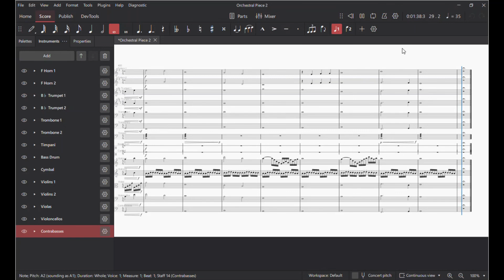Orchestral Piece 2 - George Mitrou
My second orchestral piece.

I like how it turned out. More than the previous one I must say, though it is a bit shorter. I might try to come up with something new to add to it's length.

Since I'm new to composing, any feedback would be really appreciated.

Thanks.